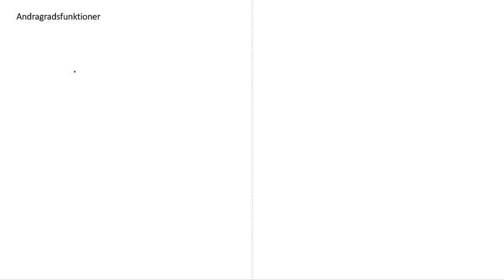Genomgång av Matematik 5000 Ma 3b Ma 3bc VUX Kapitel 1 Funktioner Andragradsfunktioner del 1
Genomgång av Matematik 5000 Ma 3b Ma 3bc VUX   Kapitel 1   Funktioner   Andragradsfunktioner del 1      Besök gärna min google site för mer matte videoklipp :